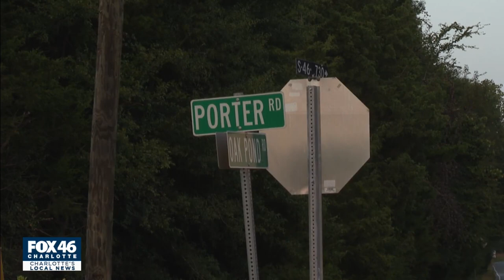Rock Hill planning to redevelop southside of city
Councilwoman Nikita Jackson is one of the councilmembers over the Southside of Rock Hill.
She says the council is looking redevelop the area with a $225 million Tax Infrastructure Financing, TIF, bond.